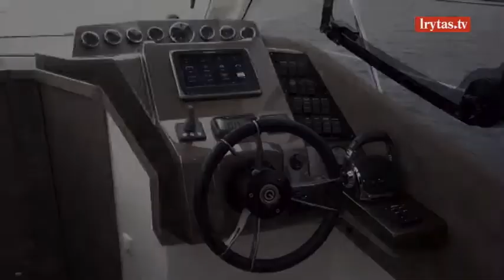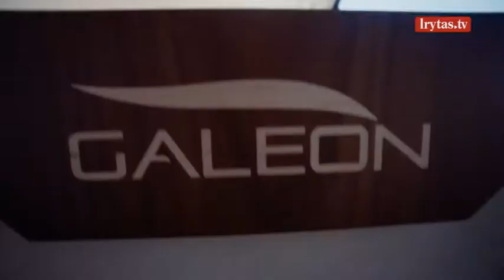Pasidairykite po vieną žymiausių katerių parodų „Vėjas ir vanduo“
Laidą apie žvejybą žiūrėkite kiekvieną sekmadienį nuo 09:00 val. per „Lietuvos ryto“ televiziją arba portale lrytas.tv.